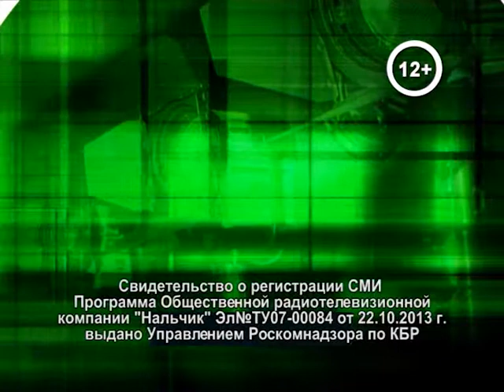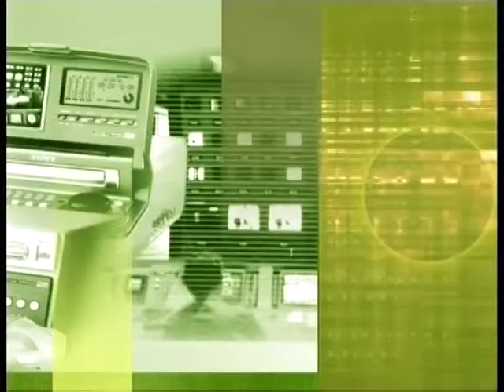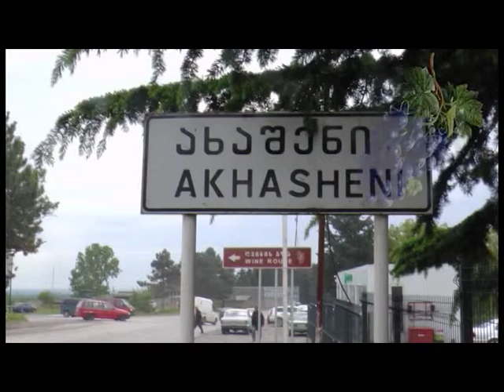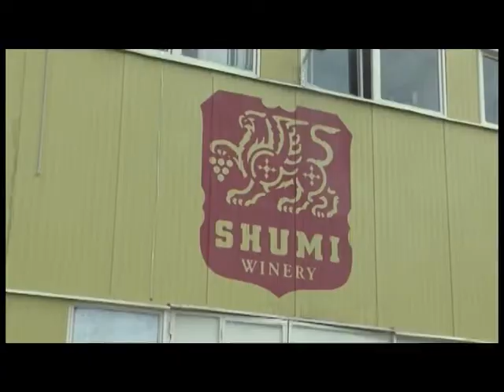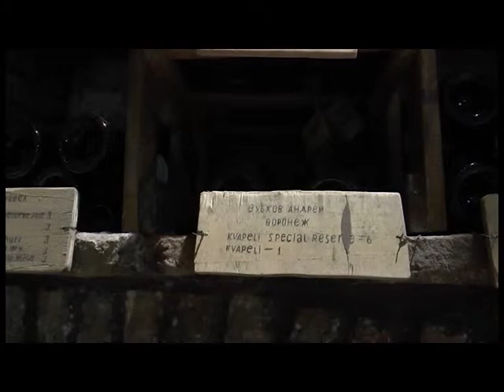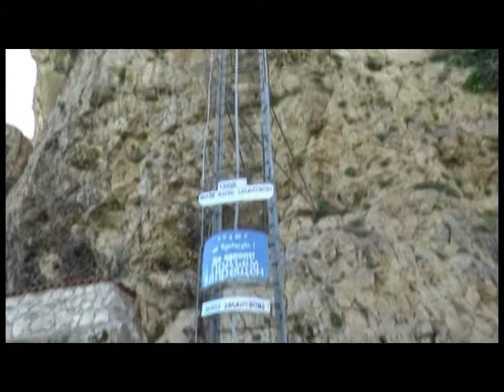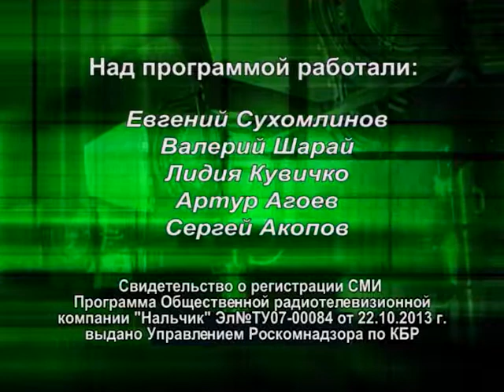Мелодии лозы. Поездки по Грузии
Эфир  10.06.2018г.